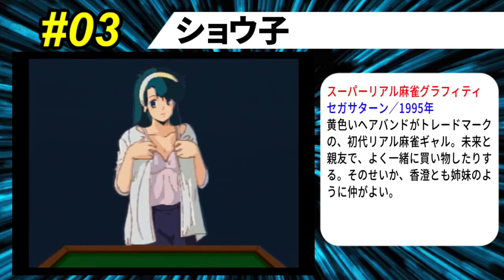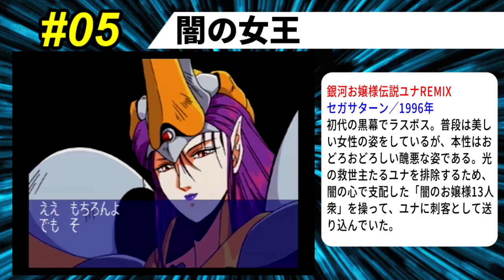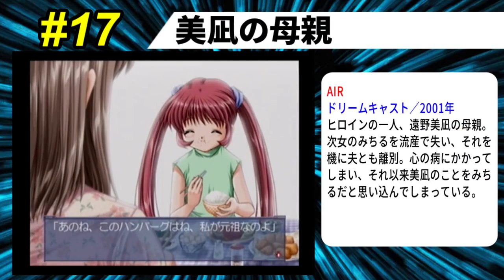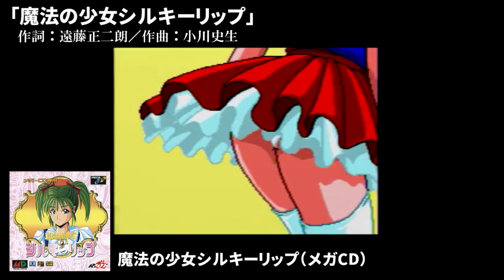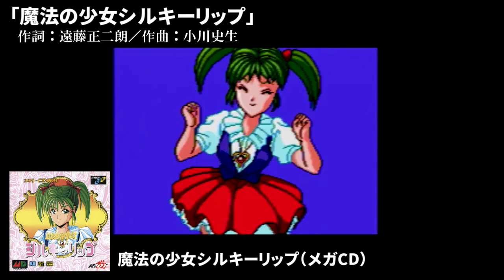セガハード声優大全VOL 10「山本百合子」セガハードで演じた全18キャラ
本日はLDゲームの名作「タイムギャル」のメガCD版発売から30周年ということで、主演を努めた声優の山本百合子さんのセガハードでのお仕事をまとめてみました。あくまでも自分がチェックできた範囲内なので、漏れてしまったキャラクターもいるかもしれません。もしいましたら、こっそり教えてくださいm(_ _)m

セガハードに関する情報を、攻略中心にお届けしています。

00:00 オープニング
00:20 メガドライブ時代
01:21 セガサターン時代
07:00 ドリームキャスト時代
09:35 セガハードソング集